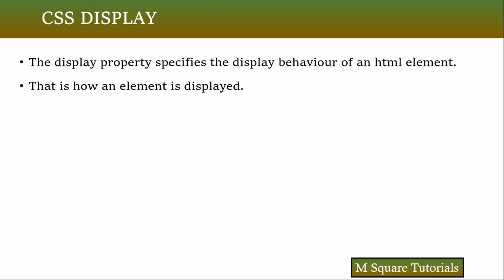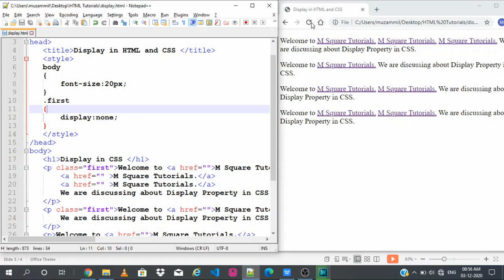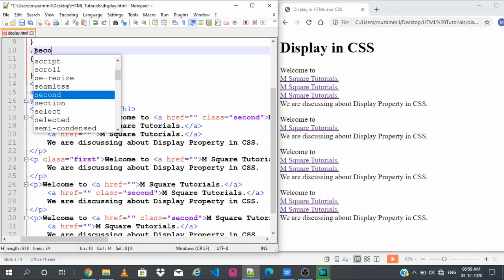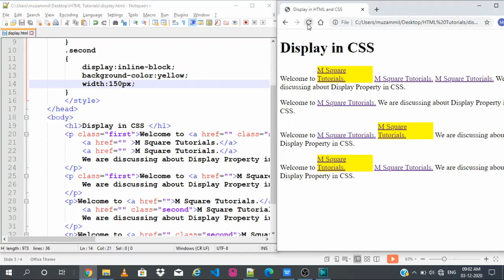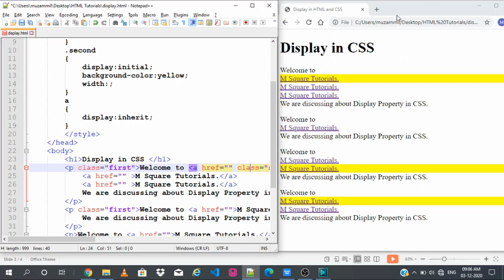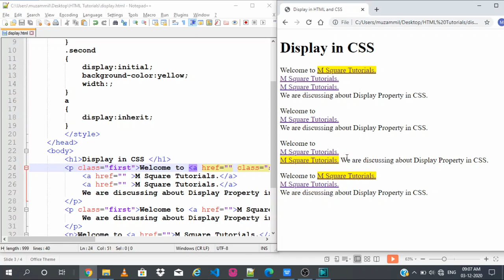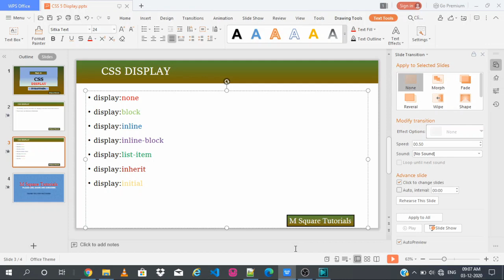Display in CSS | CSS tutorial in kannada | Part 5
CSS Part 5 | CSS Tutorial in Kannada for beginners.